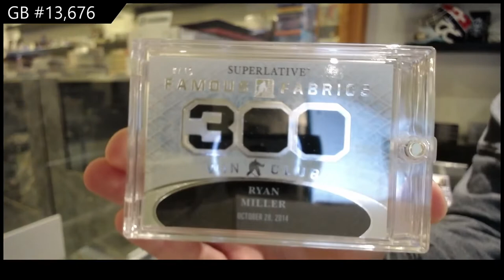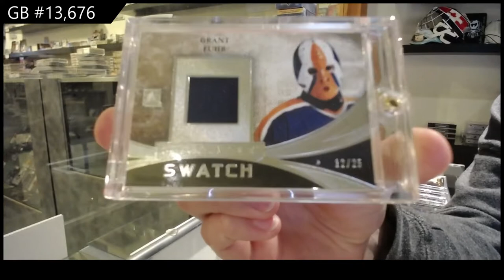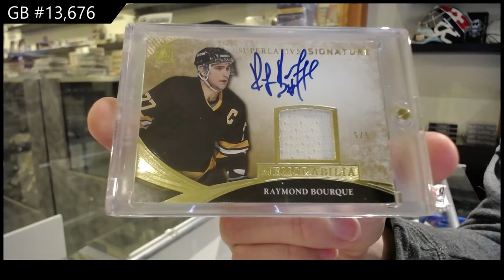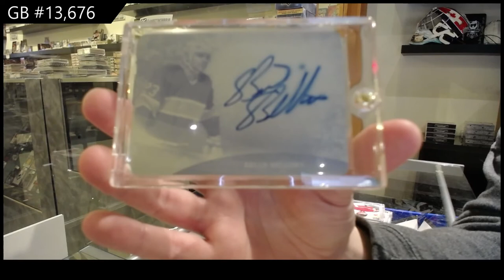15-16 Leaf Superlative Hockey Box Break - C&C GB #13,676